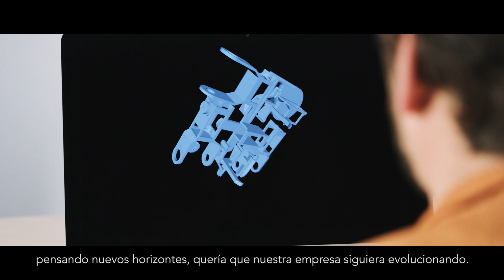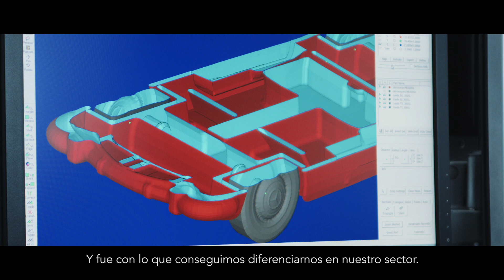Una historia sobre el potencial de las tecnologías de fabricación aditiva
Este video le muestra todo un nuevo mundo de posibilidades que ofrece la aplicación de tecnologías de fabricación aditiva en su empresa.